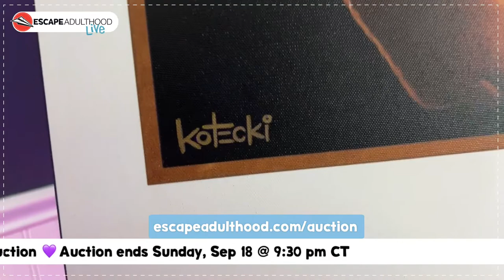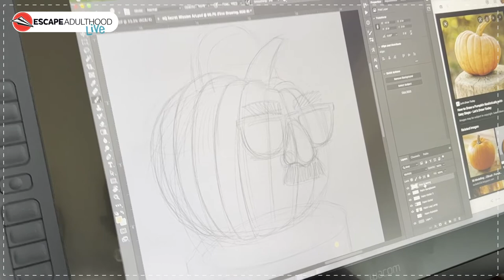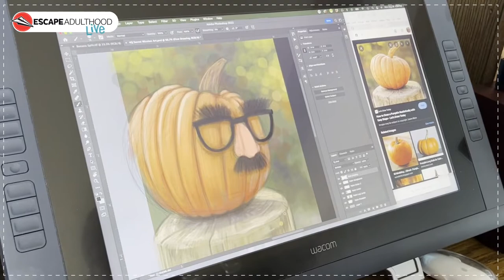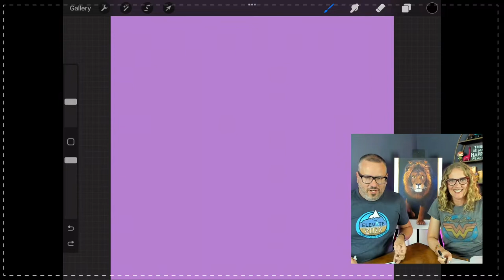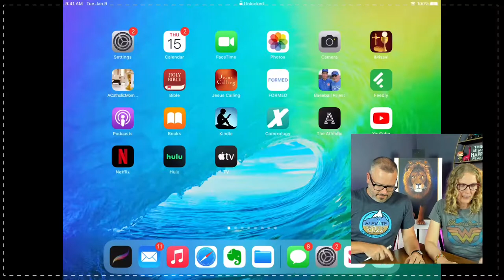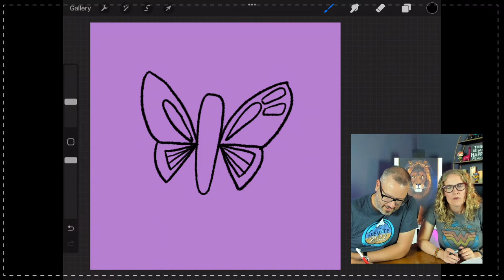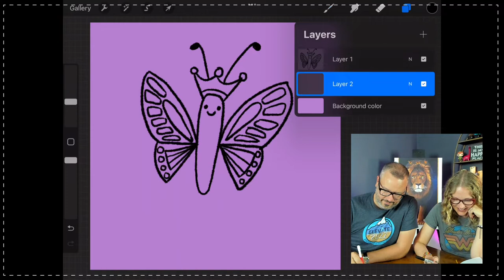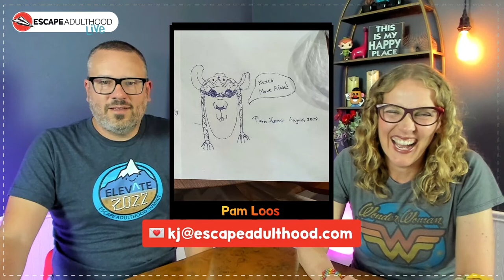What The Best Leaders Do | Escape Adulthood LIVE #101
On this month's show, we're talking about epic banana splits, trapper keepers, and one crucial thing all the best leaders do.

Hang out with Kim & Jason Kotecki as they inspire, entertain, and encourage you in your fight against Adultitis. If you attend live, you’ll be able to chat with fellow Adultitis Fighters, have the chance to ask questions, and win prizes! Grab your favorite beverage, take a little break, and join us for a cup of hope! ☕️ 🍺 🍷